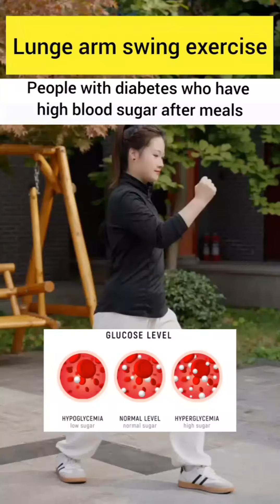High Blood Sugar || Waist and shoulder pain || Chinese Culture